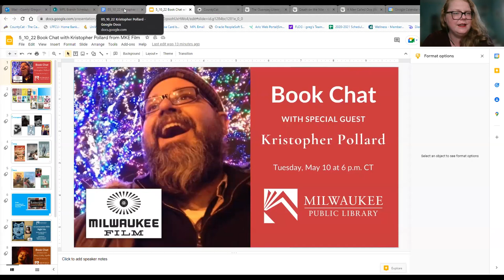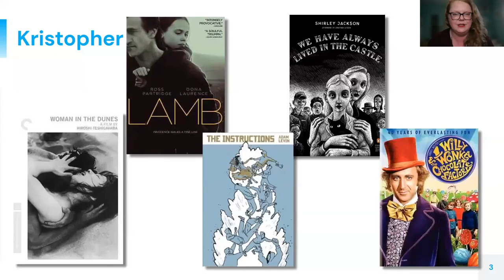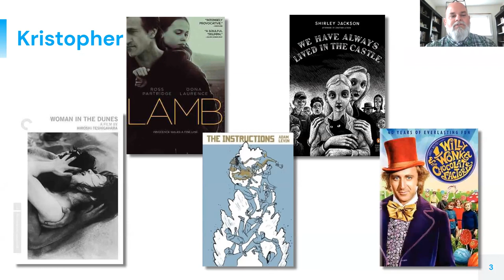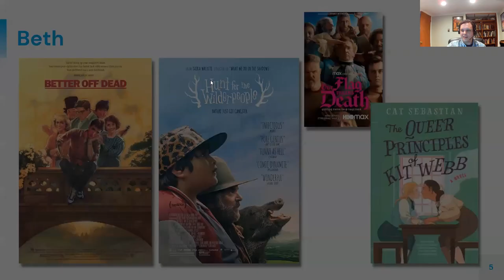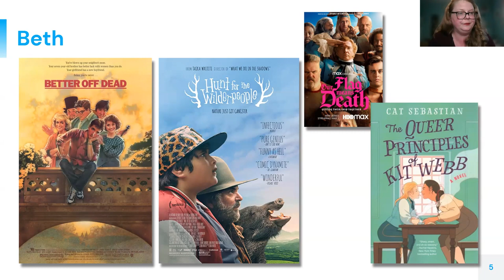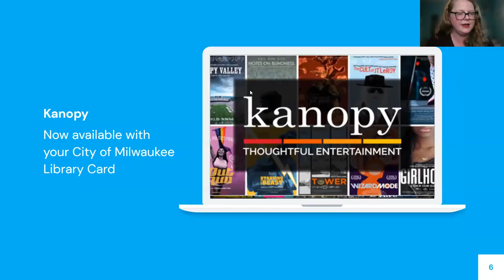Book Chat with Kristopher Pollard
Need something to read? Join librarians from the Milwaukee Public Library and special guest Kristopher Pollard from Milwaukee Film as they share a list of curated books guaranteed to fill up your to-be-read pile.  Kristopher Pollard is an artist/illustrator and has been the Membership Manager for Milwaukee Film for the past ten years. Born in St. Louis, Missouri he moved to Milwaukee twenty years ago to work for the Harry W. Schwartz Bookshops and has called Wisconsin his home ever since.  His love of film is only rivaled by his love for books!